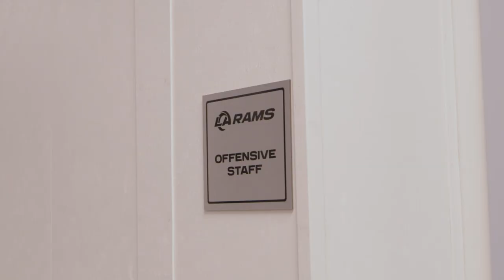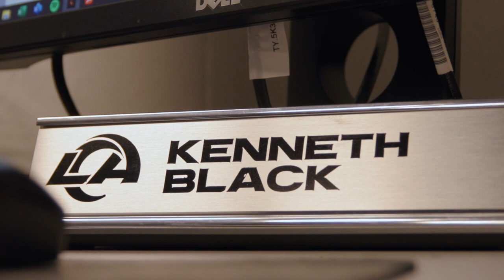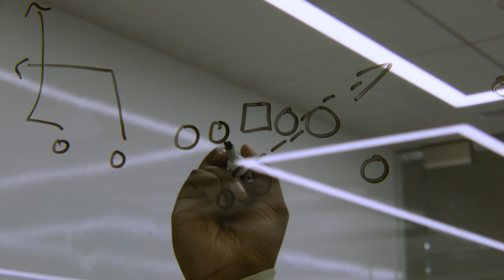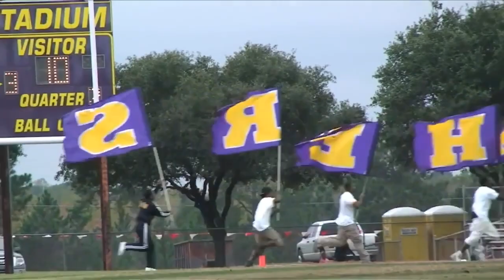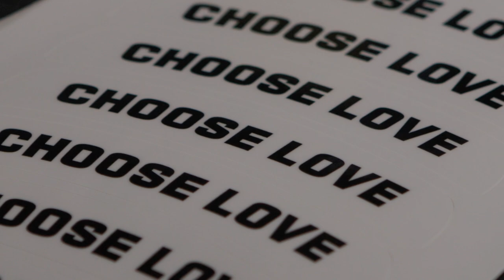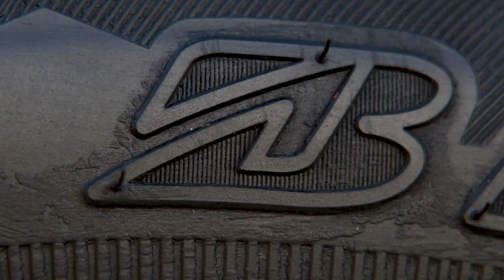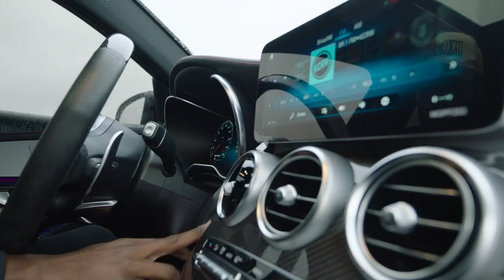Rams 360: Tutu Atwell Mic’d Up, Rams Rides With Van Jefferson & Best Moments From 2022 Season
On this week's episode of Rams 360, relive the best moments from the Los Angeles Rams' 2022 season, listen in on wide receiver Tutu Atwell mic'd up against the Chargers in Week 17, watch as wide receiver Van Jefferson shows off his custom wrapped Mercedes & more!

(0:32) Best Moments of Rams 2022 Season
(6:53) Inspire Change: KJ Black Pt. 1
(12:22) Inspire Change: KJ Black Pt. 2
(16:56) Mic’d Up: Tutu Atwell
(19:50) Rams Rides: Van Jefferson